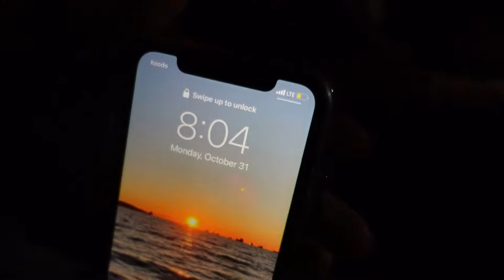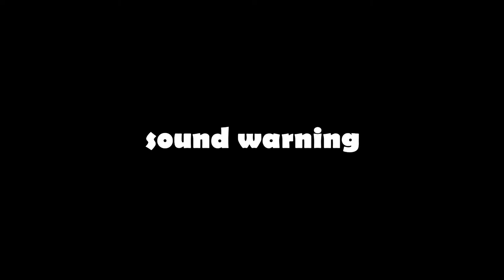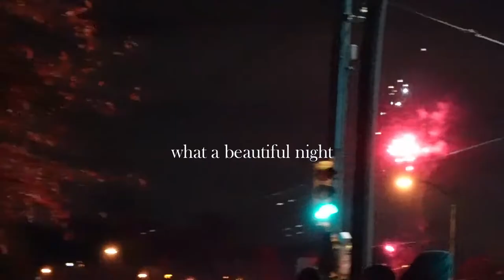playland / fright nights | halloween 22'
me chimba conocer playland con mis llavesitas, muah.

instagram & tiktok: @shaaronramirez